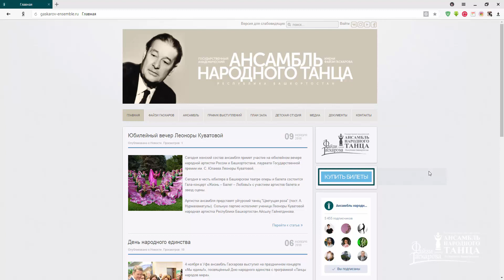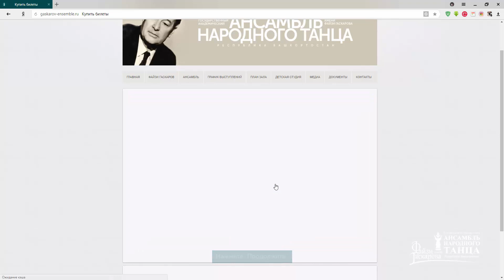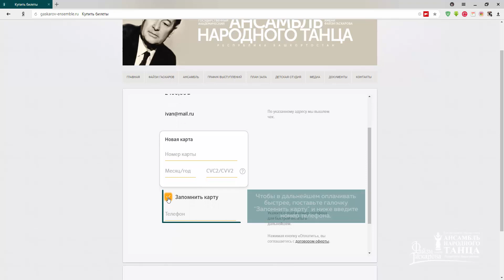Купить билеты онлайн / Ансамбль Файзи Гаскарова